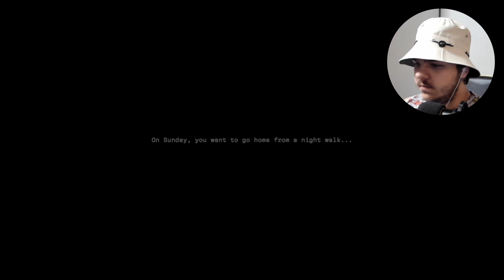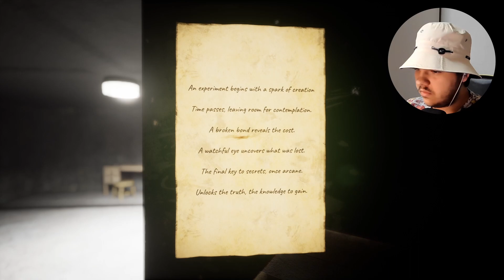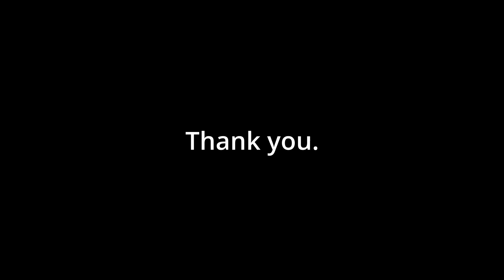Do NOT Pick this PHONE UP!!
Sorry for the Facecam in the 2nd game don't know why it was laggy, but I still hope you enjoyed!

~rageoak